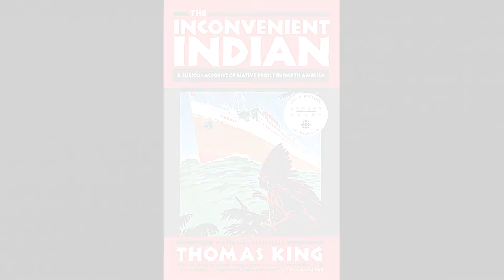Get Excited: Inconvenient Indian Book Club!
Get excited about our self-led book club video series on Thomas King’s The Inconvenient Indian: A Curious Account of Native People in North America.

Read sections of the book and then gather (in person or virtually) to discuss the book led by facilitator Shannon Perez and great guests discussing their reconciliation journeys.

The series is made by the Canadian Indigenous Ministry Committee of the Christian Reformed Church and consists of four sessions around 10 minutes in length each. For the full series and print guide check out this resource

Cover Image Permission: The Inconvenient Indian: A Curious Account of Native People in North America by Thomas King (Doubleday Canada, 2012). With permission of the author.